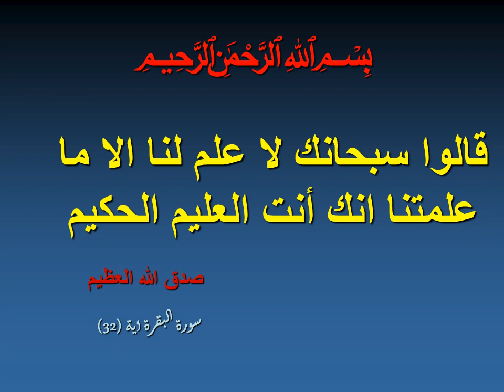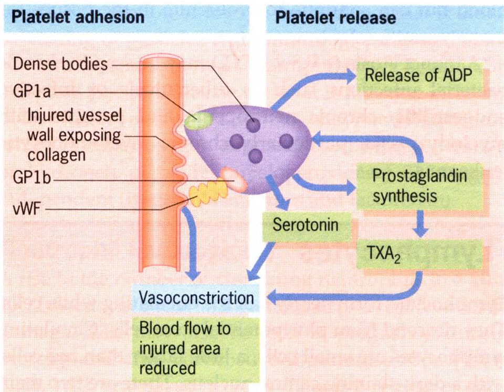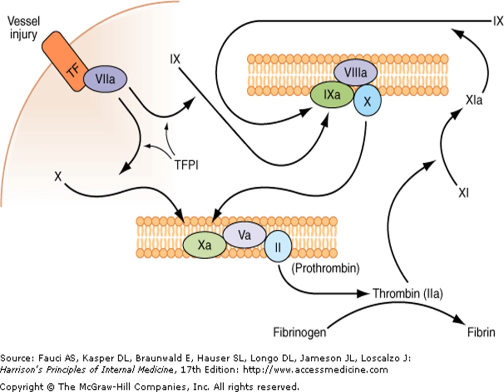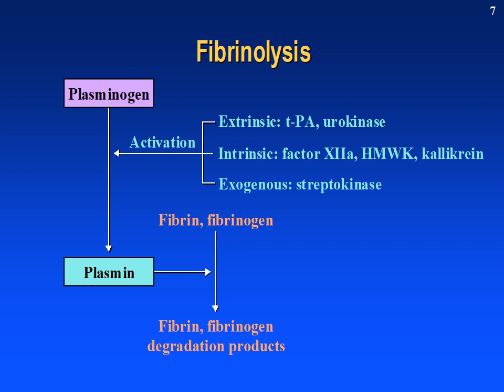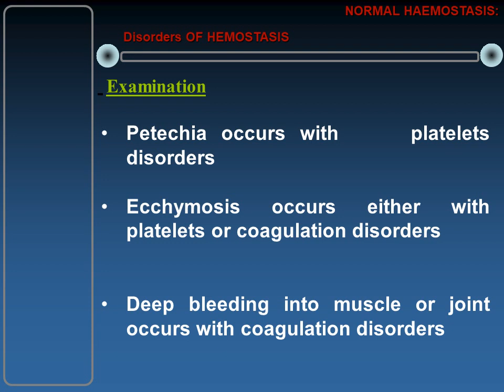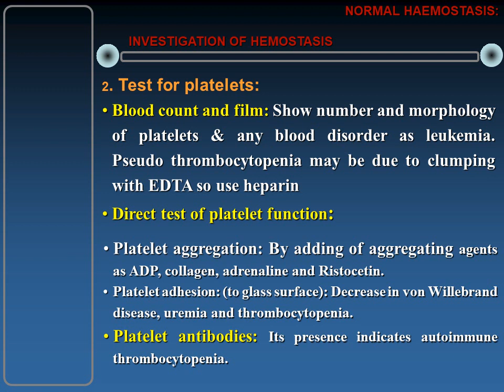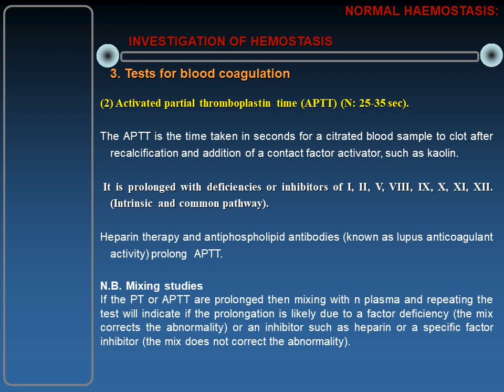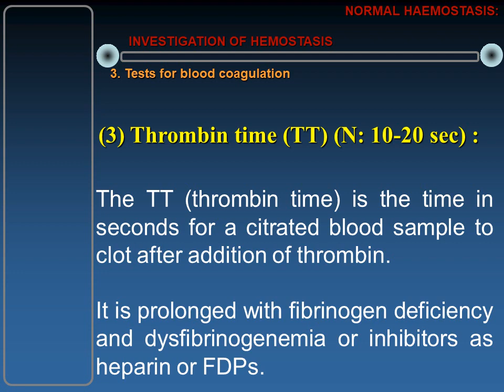Approach for bleeding By Dr TAMER ELBEDEWY